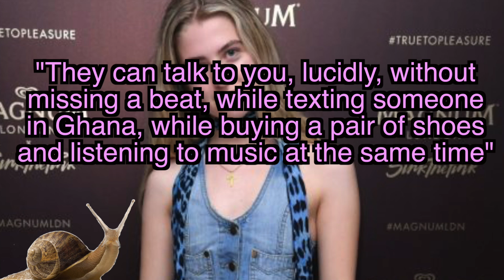Is Noel Gallagher Becoming A SJW?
Noel Gallagher has revealed that he is a feminist, but didn't know until his wife, Sara Macdonald told  him.